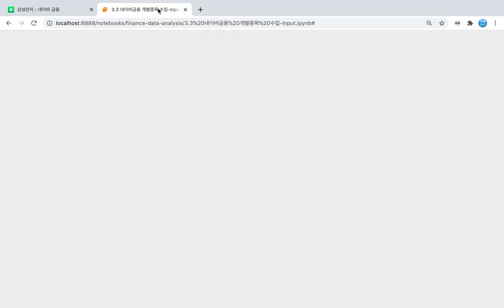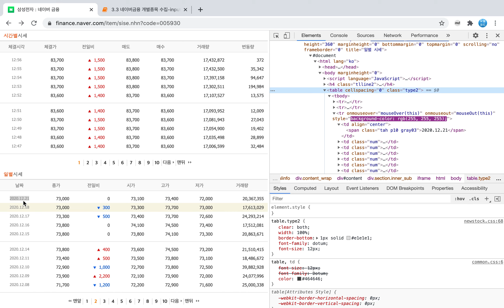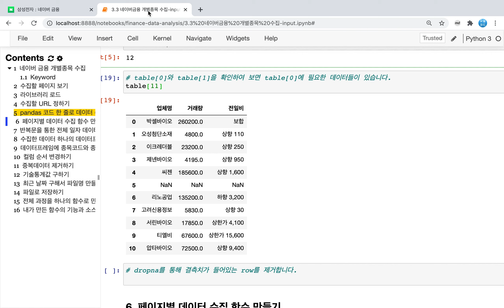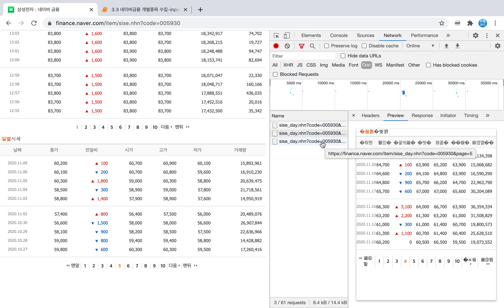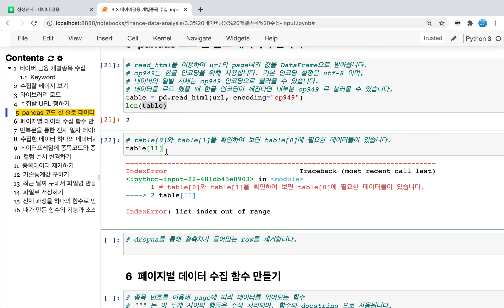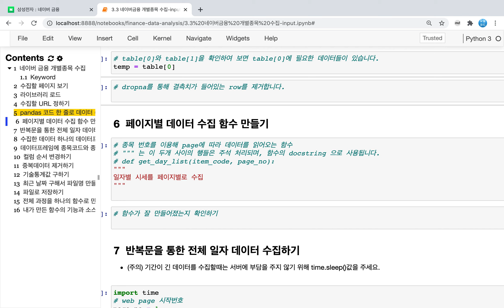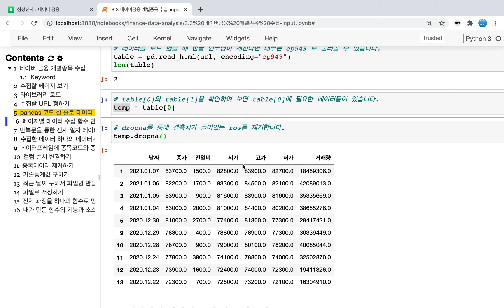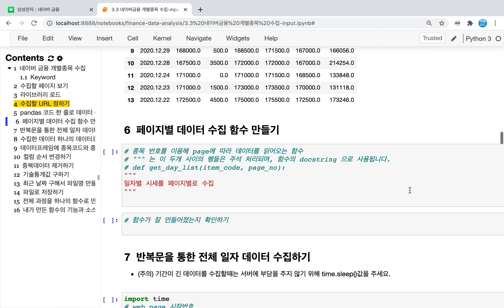[2/5] 분명 그 URL 맞는데 왜 데이터를 못 가져올까? 답은 브라우저에 있다?!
안녕하세요~
저희는 지난 영상에서 삼성전자의 일별 시세를 수집해 오기 위해서 삼성전자의 일별 시세 가 있는 페이지 URL 을 복사해서 여기 보시면 일별 시세 가 있는데요.
이 URL 을 복사해서 그대로 판 다스에서 URL을 호출해서 받아왔어요.

그러면  당연히 일별 시세가 보였으니까
이렇게 일별 시세 가져올 줄 알았는데 일별 시세를 받아 오지 않았어요.
그런데 이 일별 시세 페이지에 있는
다른 이런 주요 시세정보, 호가 정보도 잘 가지고 왔는데요.

일별 시세를 가져올 수 있도록 수정해보도록 할게요 :)